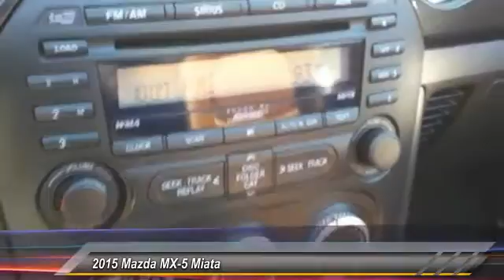2015 Mazda MX-5 Miata Cherry Hill NJ 40175R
2015 Mazda MX-5 Miata Grand Touring

New Arrival! -Heated Front Seats, Leather Seats, Premium Sound System, Hard Top Convertible, and Multi-Disc Changer- -Popular Color- This 2015 Mazda MX-5 Miata Grand Touring is Jet Black which is a very popular and great looking color combination. This Grand Touring comes with great features including: Heated Front Seats, Leather Seats, Premium Sound System, Hard Top Convertible, Multi-Disc Changer, Keyless Entry, and Tire Pressure Monitors . Buy with confidence knowing we have been exceeding customer expectations for over 45 YEARS and will always provide customers with a great value!